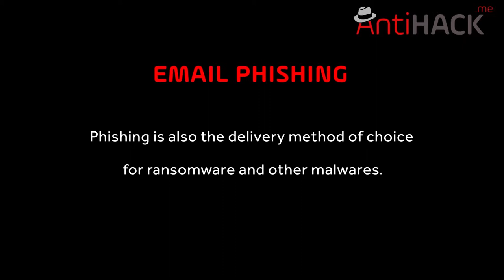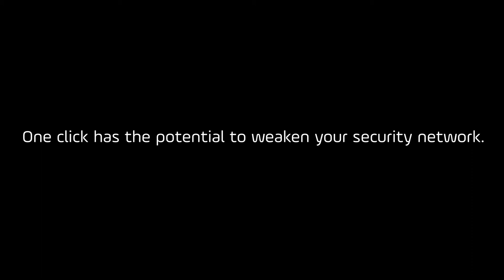Prevent Yourself From Getting Phished!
Phishing is a type of online scam where criminals send an email that appears to be from a legitimate company and ask you to provide sensitive information.

This is usually done by including a link that will appear to take you to the company’s website to fill in your information – but the website is a clever fake and the information you provide goes straight to the crooks behind the scam.

93% of phishing emails contain malware. All it takes is just a click from you to hand over control of your device to a hacker.